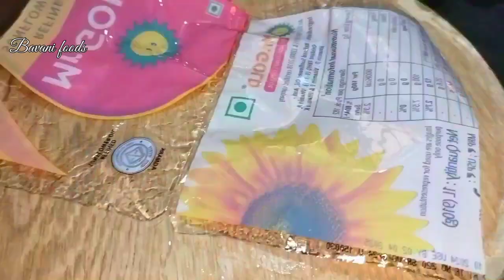தீபாவளி ஸ்பெஷல் அதிரசம் இப்படி செய்தால் மிருதுவாகவும் சுலபமான முறையில் செய்திடலாம்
🪔தீபாவளி🎇 ஸ்பெஷல் அதிரசம் இப்படி
செய்தால் மிருதுவாகவும் சுலபமான முறையில் செய்திடலாம் | How to make Athirasam in Tamil